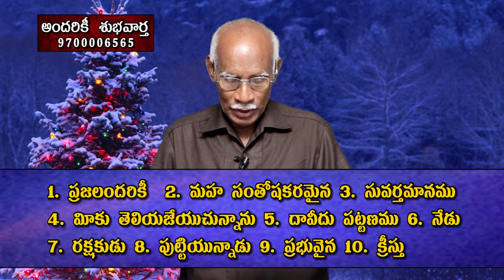అందరికీ శుభవార్త Good News for all - 034